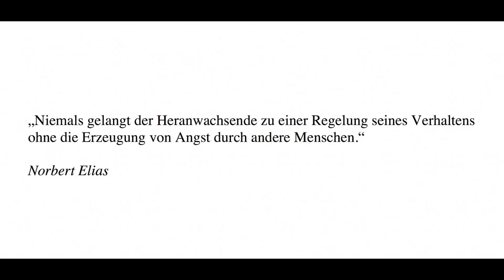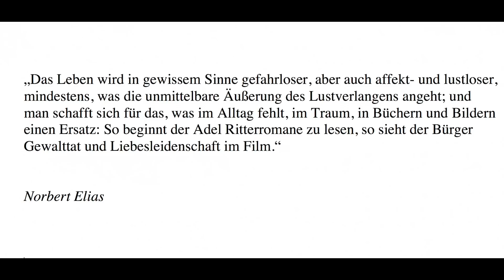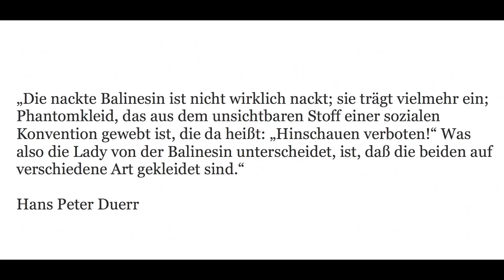Über den Prozess der Zivilisation - Norbert Elias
Warum leben wir so, wie wir leben? Warum ist unsere Gesellschaft zu dem geworden, was sie heute ist? Norbert Elias hat 1939 versucht, in seiner Buch "Über den Prozeß der Zivilisation", einem der bedeutendsten Werke der Soziologie, darauf Antworten zu geben.

Norbert Elias: "Über den Prozess der Zivilisation" kaufen

KONTO
Gunnar Kaiser
IBAN LT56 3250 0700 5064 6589
BIC REVOLT21